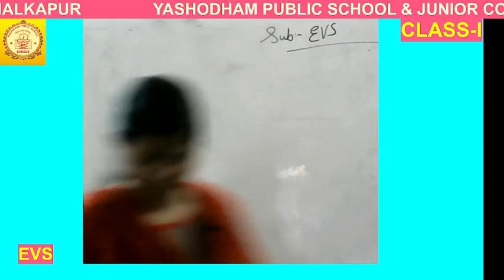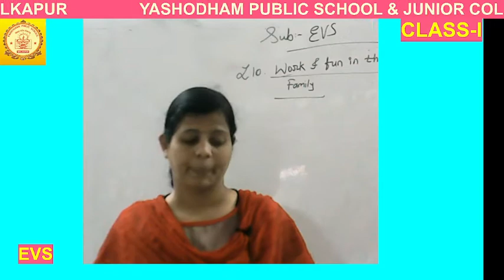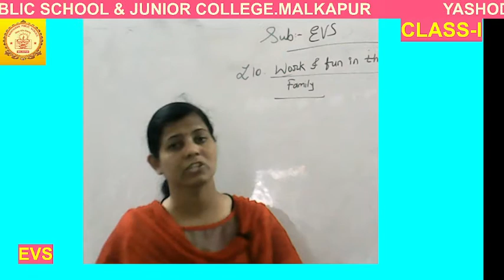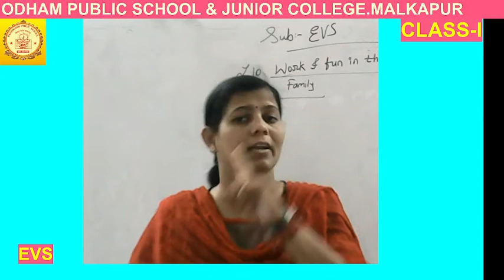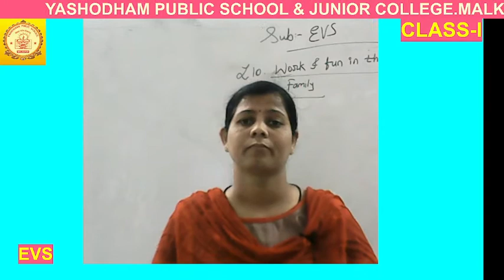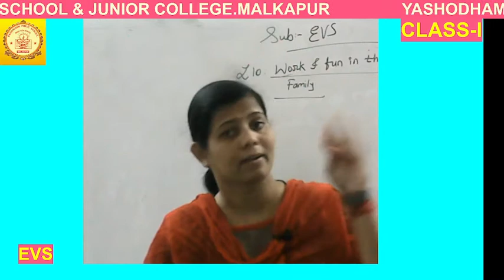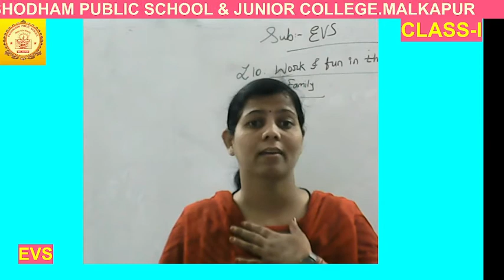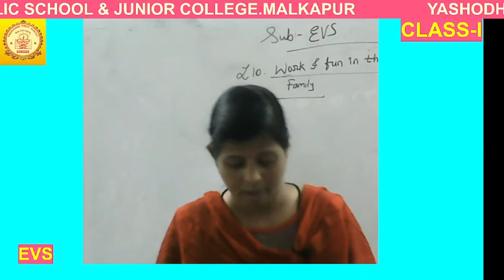CLASS-1ST EVS MJYPS ONLINE CLASSES 27/09/2021